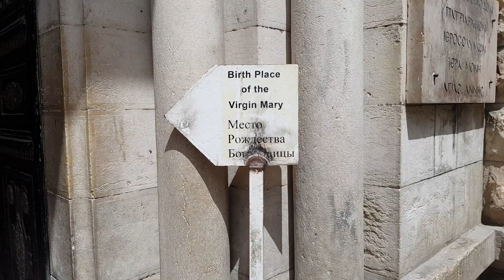Here Mother Mary was born, (Holy Mary Mother of Jesus)